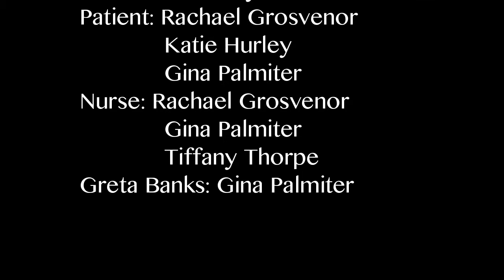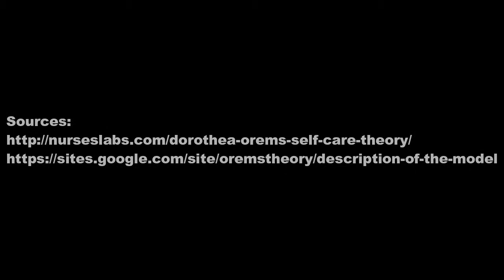The Ellis Show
The Ellis Show is a spinoff of The Ellen Show with quest Dorothea Orem, a nursing theorist.